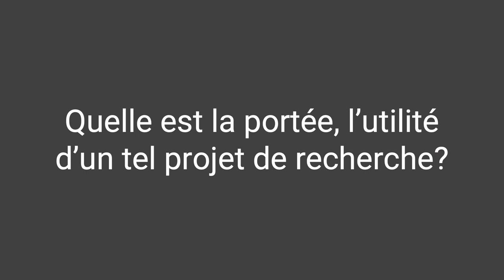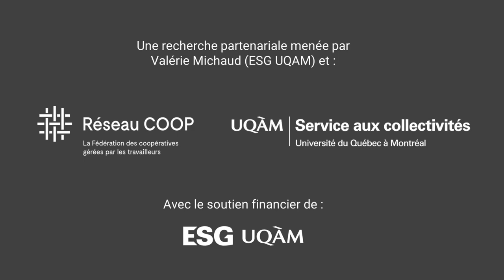Le projet de recherche